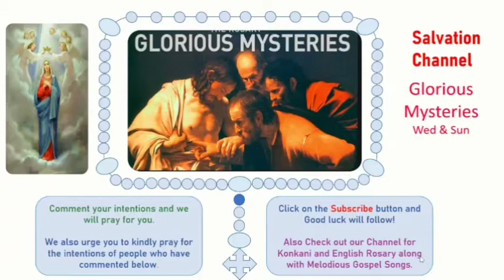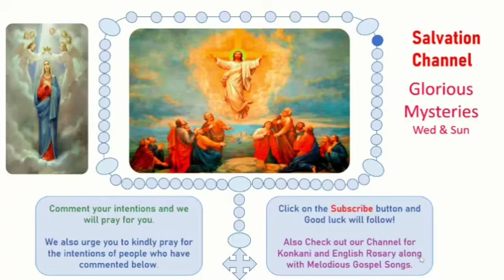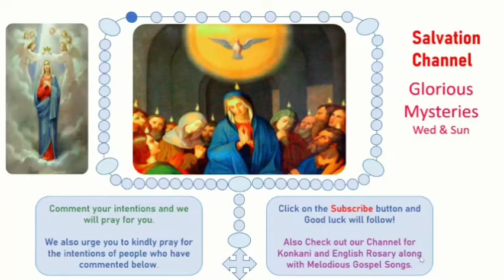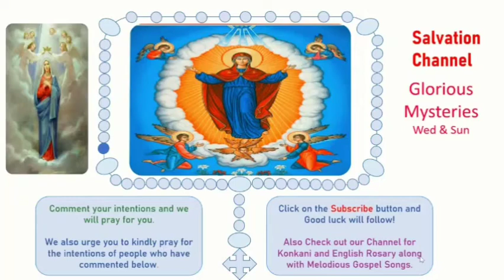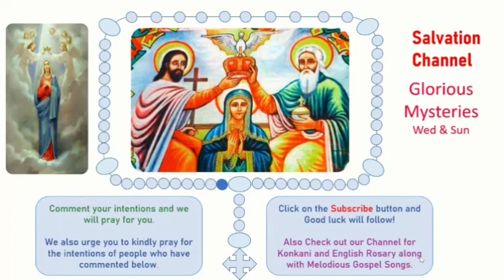Kannada Rosary - Glorious Mysteries - Wednesdays and Sundays